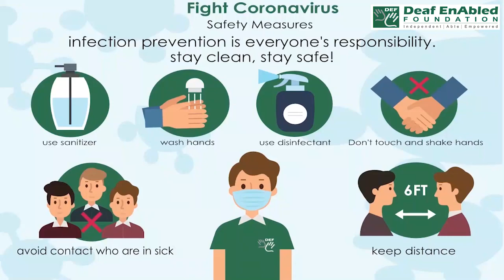Ask for- 1 (Phrasal verb) June 18th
Ask for- 1 (Phrasal verb)

MEANING - To provoke a negative reaction.

EXAMPLE - You're ASKING FOR trouble.